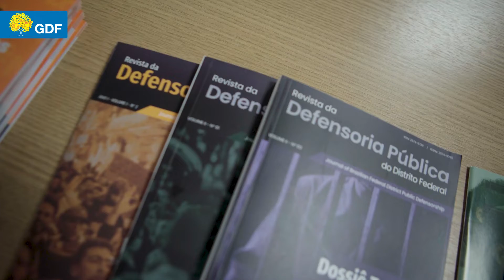Inaugurado núcleo de atendimento da Defensoria Pública no Itapoã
Localizada dentro do fórum da cidade, estrutura tem três salas de atendimento à população e contará com os juizados cível e criminal, além das varas de família e de violência doméstica e familiar.